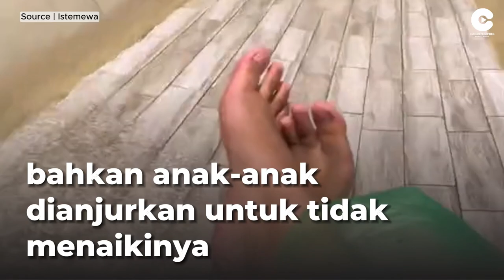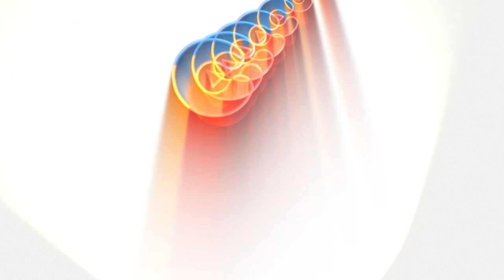Playtopia Adventure Senayan Park, Playground untuk Anak Hingga Dewasa